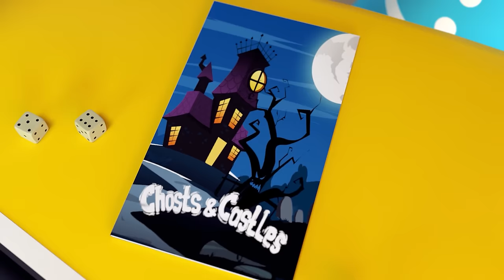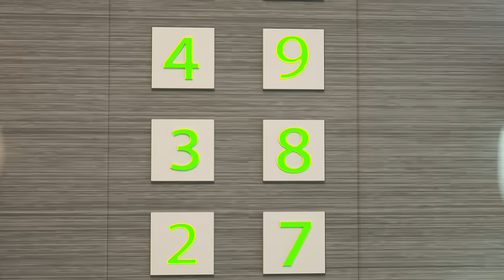Spooky Spooky Halloween☠️🎃👾Trick or treat!☠️🎃👾We want to win the pumpkin fair